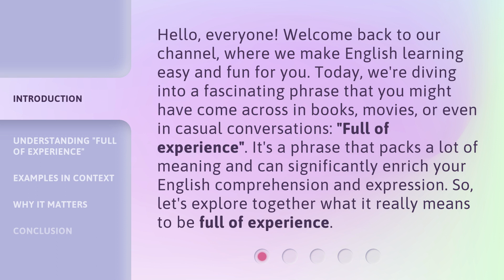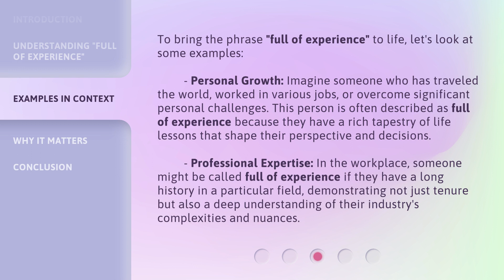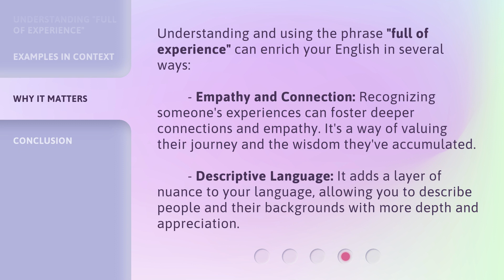Unpacking "Full of Experience": A Deep Dive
Unpacking 'Full of Experience': A Deep Dive • Discover the hidden treasures within 'Full of Experience' as we take a deep dive into its profound meaning and captivating story.

00:00 • Introduction - Unpacking "Full of Experience": A Deep Dive
00:40 • Understanding "Full of Experience"
01:11 • Examples in Context
01:54 • Why It Matters